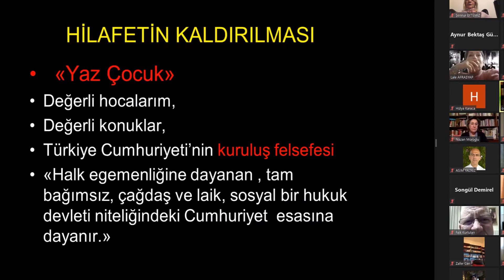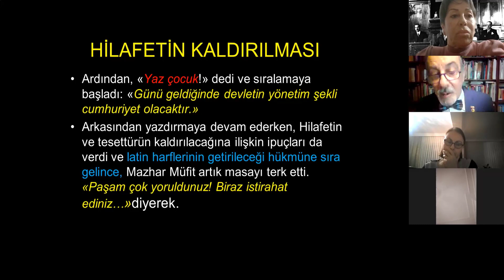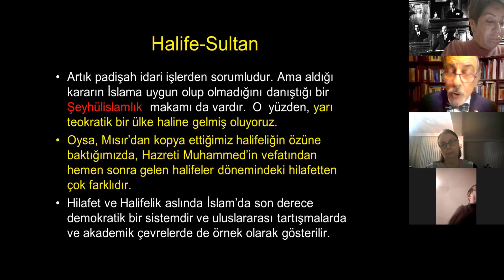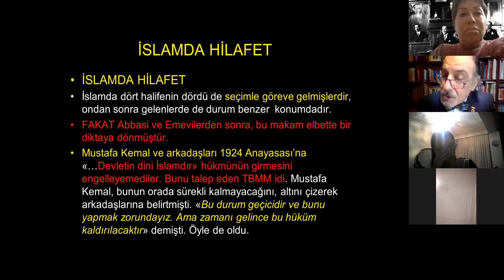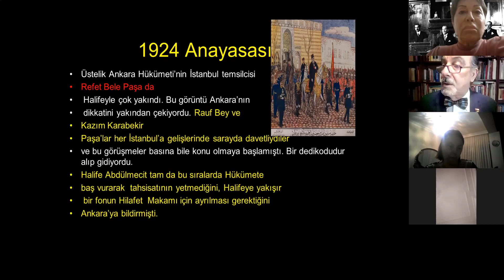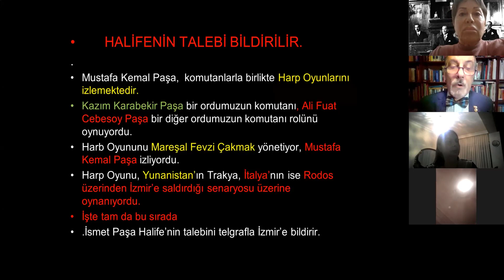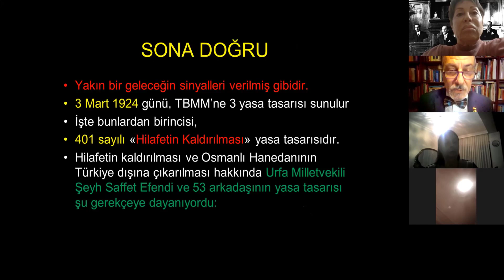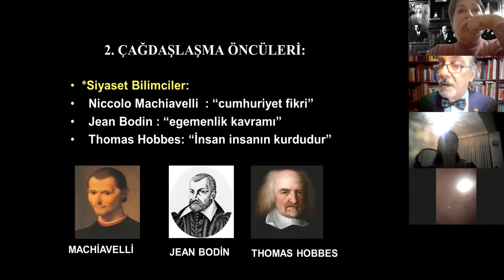Hilafetin Kaldırılması - Dr. Orhan ÇEKİÇ' in Sunumu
TÜMÜD İstanbul Şube'nin 4 Mart 2021 akşamı Devrim Yasaları üzerine yaptığı Panelde Dr. Orhan Çekiç' in Hilafetin kaldırılması olayını Power Point sunumla anlattığı bölümü